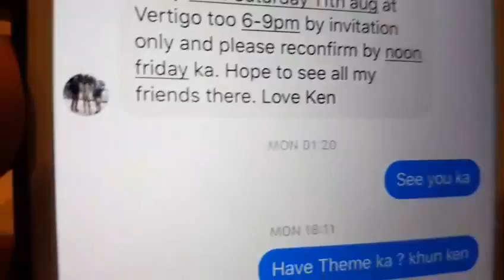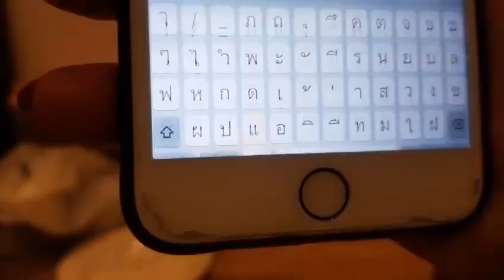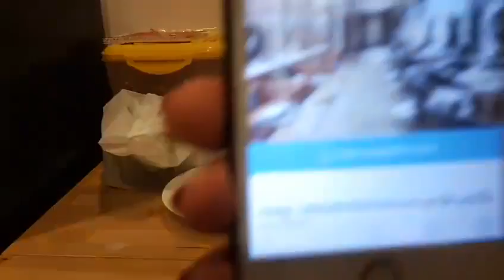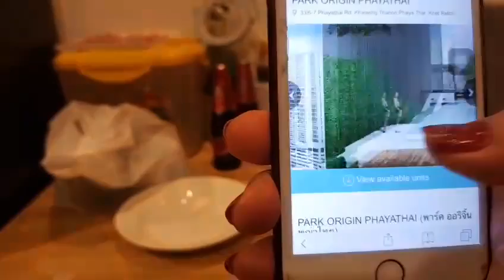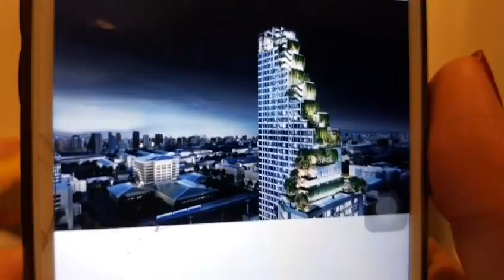ไปไหนต่อดีน้าาา